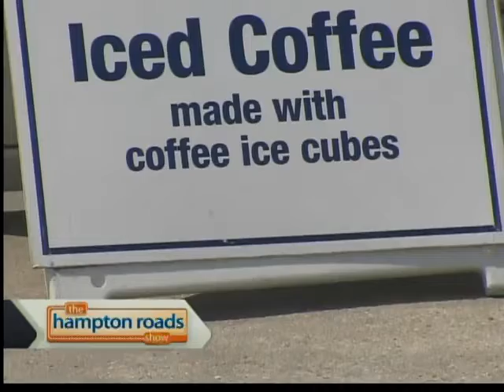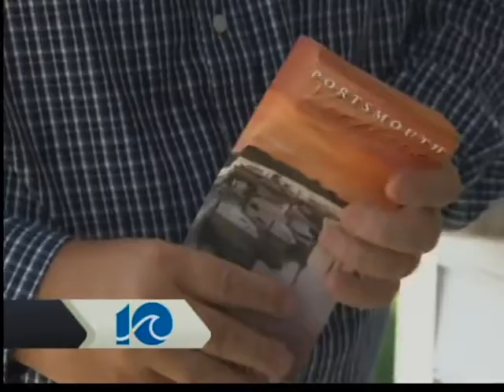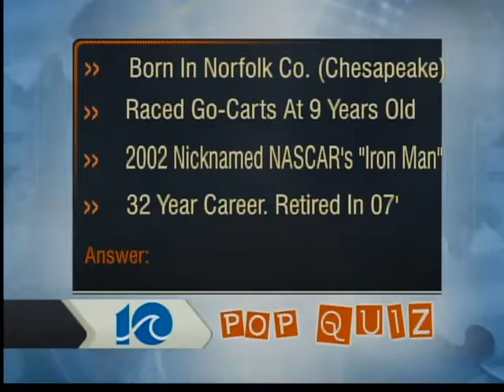IAHR: Starboards Coffee Kiosk